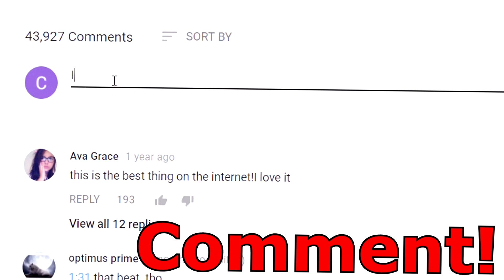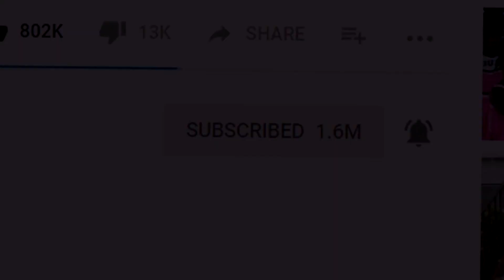Starrkeisha (Coke + Mentos Experiment) 😂💀 StarrkeishaScience | Random Structure TV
About Random Structure TV:
Welcome to Random Structure TV, the home of Cameron J, also known as Starrkeisha. I make covers, mashups, choreography, skits, reactions and more! :P

[Video Title]
[Video URL]